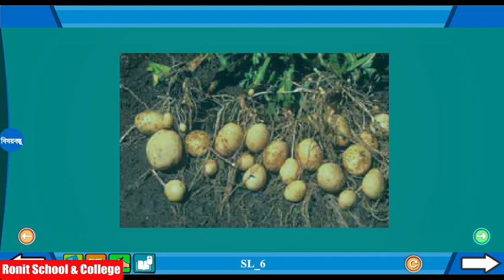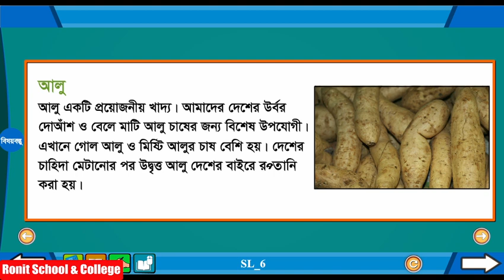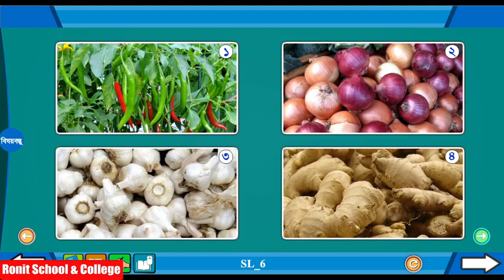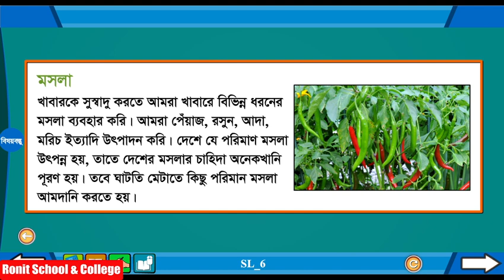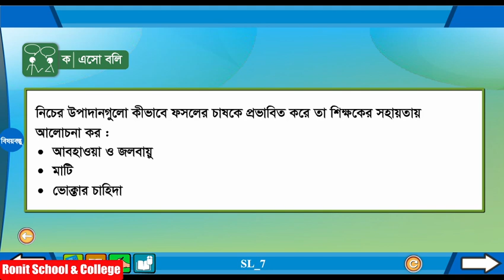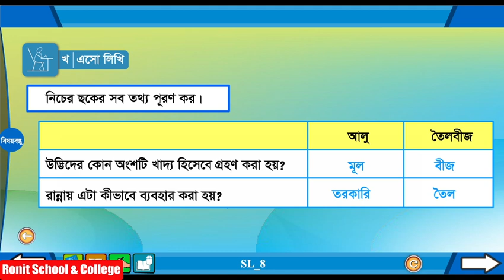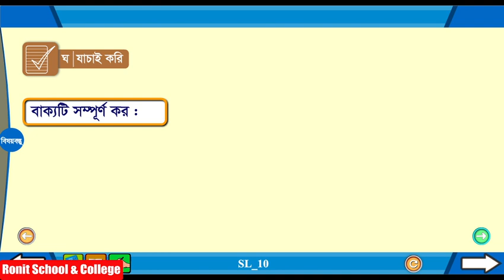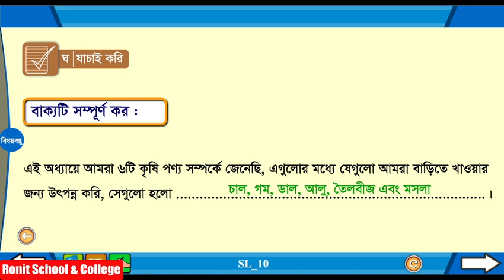Class 5 BGS Chapter-4 Part-2 |৫ম শ্রেণি বাংলাদেশ ও বিশ্বপরিচয় অধ্যায়-৪ পাঠ-২|Ronit School & College